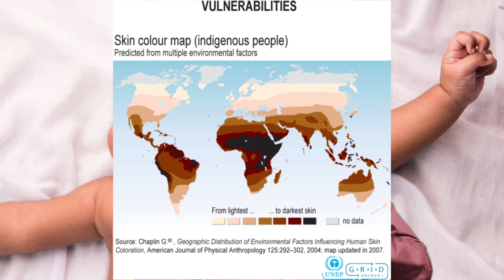குழந்தை தோல் நிறம் | Baby Skin Colour | தமிழ்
This video discusses about the common myths surrounding the babies' skin colour.

இந்த videoவில் குழந்தை தோல் நிறம் பற்றிய உண்மைகள் விளக்கப்பட்டுள்ளது.